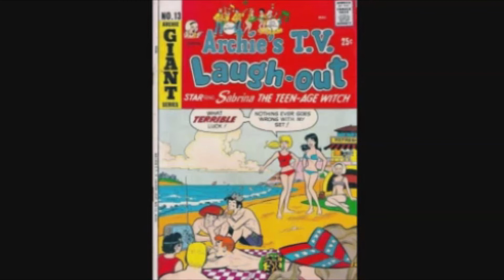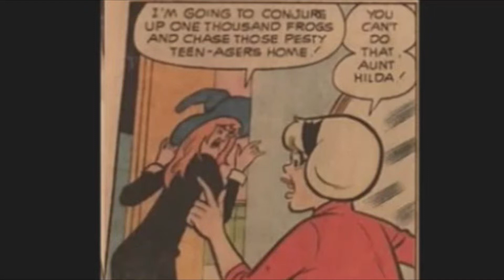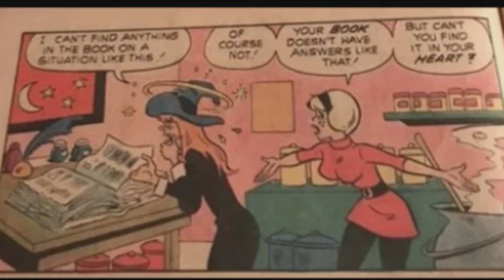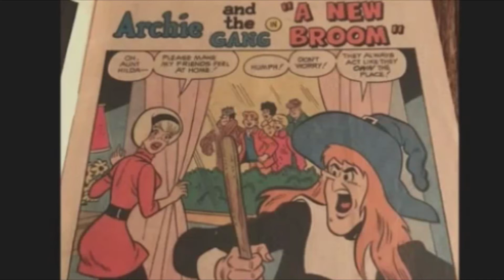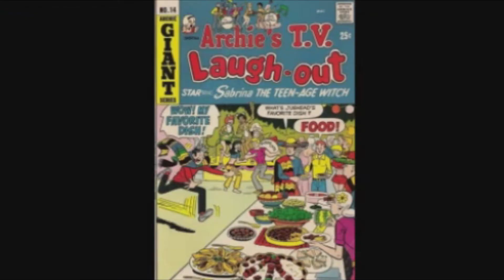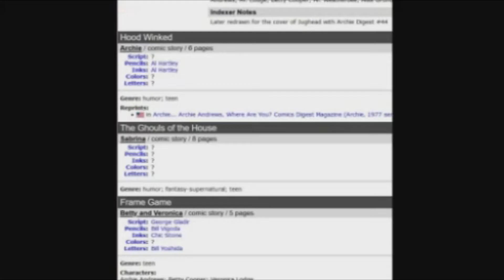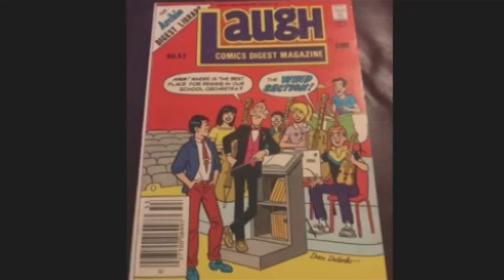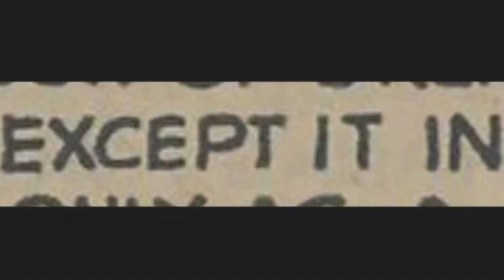Newbie's Perspective Archie's TV Laugh Out Sabrina Issue 13-17 Reviews